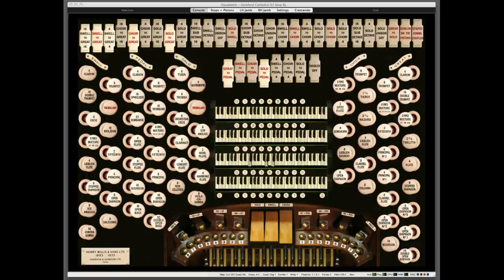"The Battle Hymn of the Republic"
William Steffe (1856 Music)
Julia Ward Howe (1861 Lyrics)
Hauptwerk Hereford Cathedral Organ
Live to midi by an un-named organist

According to Wikipedia:
"The Battle Hymn of the Republic" is a hymn by American writer Julia Ward Howe using the music from the song "John Brown's Body". Howe's more famous lyrics were written in November 1861 and first published in The Atlantic Monthly in February 1862. The song links the judgment of the wicked at the end of time (New Testament, Rev. 19) with the American Civil War. Since that time it has become an extremely popular and well-known American patriotic song.

A great hymn for our US Independence day. The Hauptwerk Hereford Cathedral organ provides a fine, big sound for this piece.

4th of July